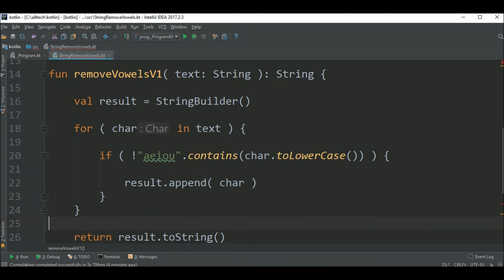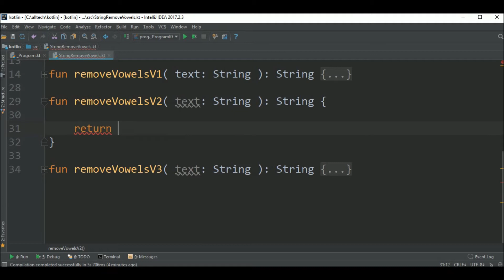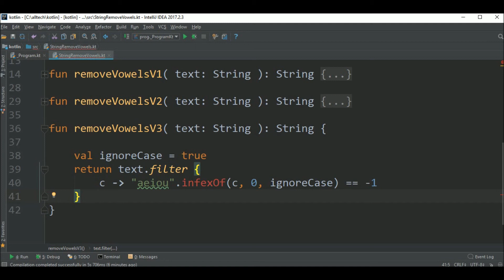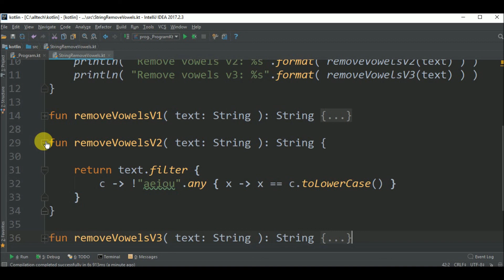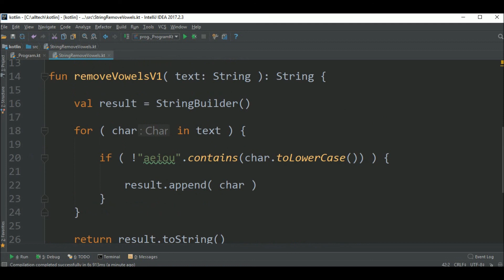string remove vowels in kotlin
Code in Kotlin to remove vowels from a string.